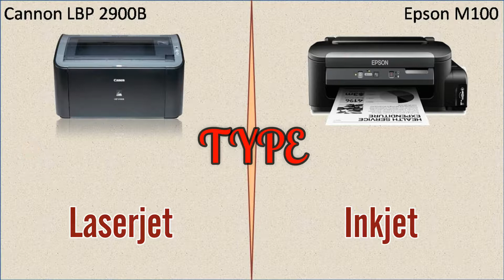Cannon lbp 2900b vs Epson m100 Review & Differance | Best printer under 10000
Cannon LBP 2900B laser vs Epson M100 inkjet Printer Review and Comparison.
Decide Which printer is best under 10000
in
very good Print speed, all paper size, High resolution, 100 paper input, cheap print cost, less print margin,at home refill type, usb & network connectivity, Cheap Price
Best Quality.
Technical Balaji
Kirti Vadodariya